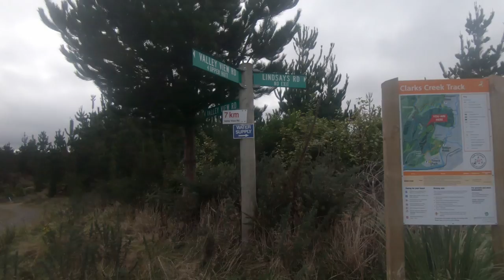rob log: karapoti to clarks creek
Getting out and about a bit now that NZ is in level 2 lockdown for covid-19. Difficult times for sure but it's good to get outside again and get some trail time.
Battery died near the end, sorry for that ! Totally forgot to charge them in the lockdown. D'oh !

PuddlePounce are the Wellington New Zealand based husband and wife team of Rob and Jo Pearce.

We aim to help people enjoy the fun of fitness and beauty of trail running. We're both keen runners ourselves but are strictly amateurs, both with a history of non-exercise so we know the challenges and troubles that everyday people face in the journey to enter the world of fitness.

Follow us as we take on various physical fitness challenges including training and crosstraining for upcoming ultramarathon events, provide honest gear reviews, create short format outdoor films, and hopefully inspire others to embark on their own fantastic journey.

OUR RUNNING GEAR:
Garmin Forerunner 935
Topo UltraFly road shoes
Topo Phantom road shoes
Topo Terraventure 2 trail shoes
New balance QOM trail shoes
Salomon Adv skin 12 set race pack
Stryd power meter
Ultra aspire 600 light
Black diamond revolt & spot headlights

OUR FILMING GEAR:
Huawei P20
Canon M50